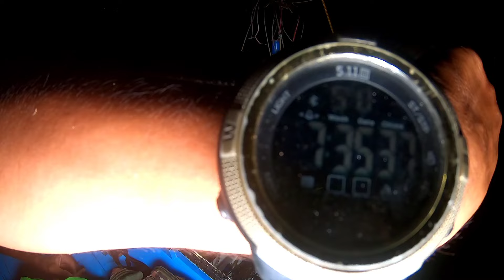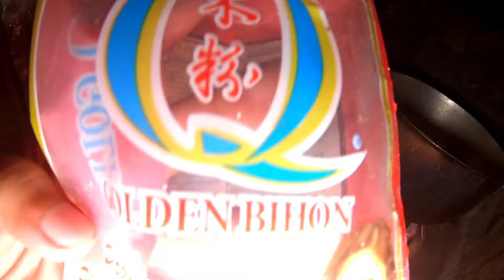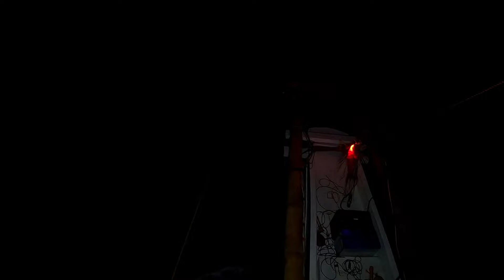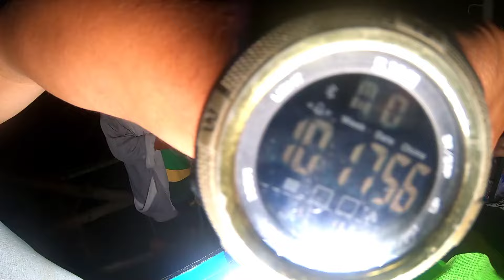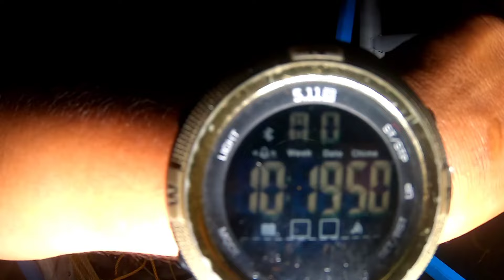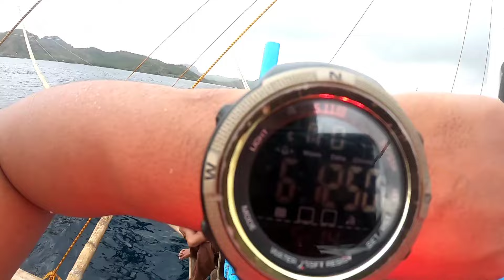GALUNGGUNG MAY KASAMA MADAMING PUSIT JACKPOT LUMAOT KAMI GABI UMUWI KINABUKASAN NG ARAW ISANG ARAW